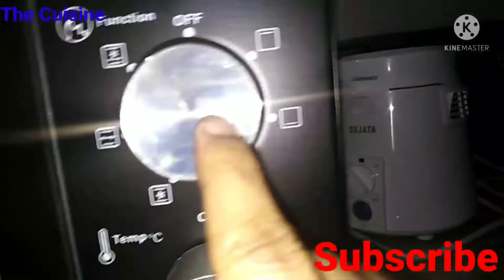Eggless plum cake.. simple method.. please try